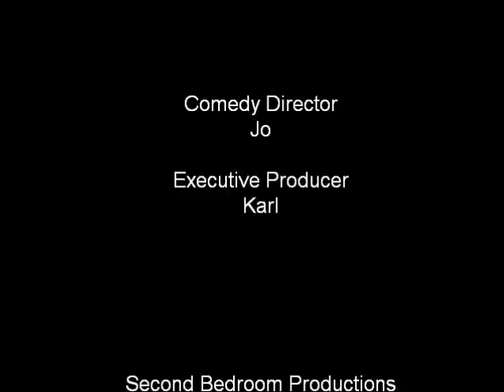Andorra The Movie Jan 2010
Skiing in Andorra 2010